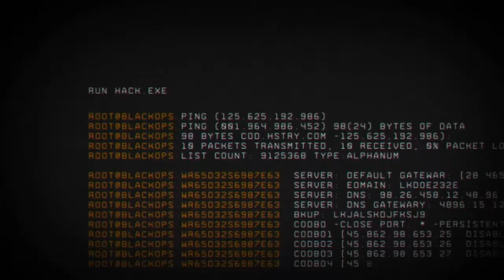#30 Muere o sobrevive...